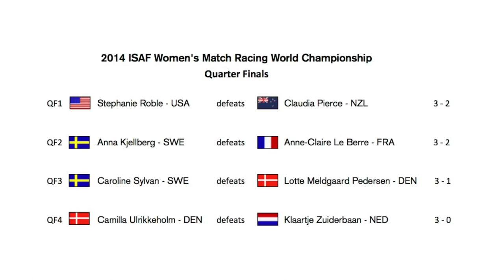2014 Women's Match Racing World Championship Day 3, Cork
Day Three Highlights from the 2014 ISAF Women's Match Racing World Championship, Royal Cork Yacht Club, Ireland. The first event of the 2014 WIM Series.

Quarter Final Results:

Stephanie Roble - USA defeats Claudia Pierce - NZL

Anna Kjellberg - SWE defeats Anne-Claire Le Berre - FRA

Caroline Sylvan - SWE defeats Lotte Meldgaard Pedersen - DEN

Camilla Ulrikkeholm - DEN defeats Klaartje Zuiderbaan - NED